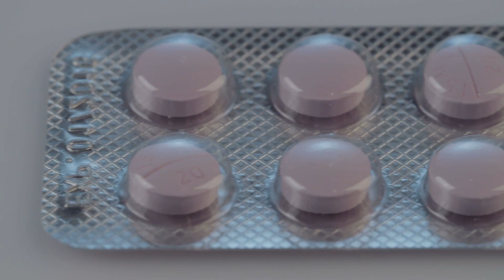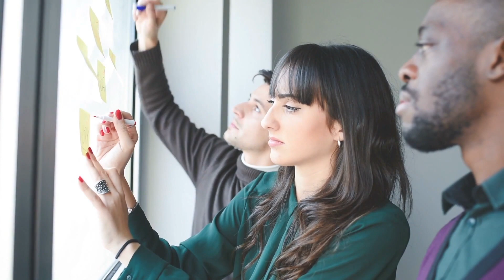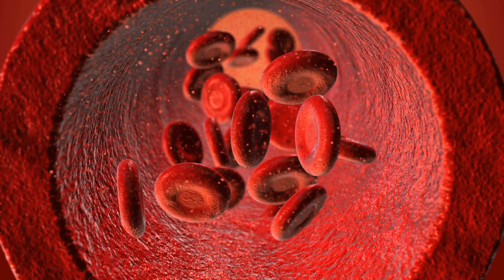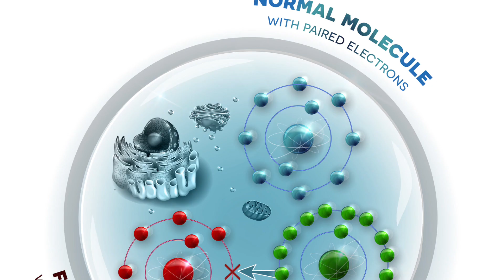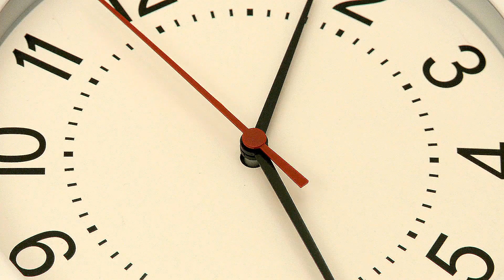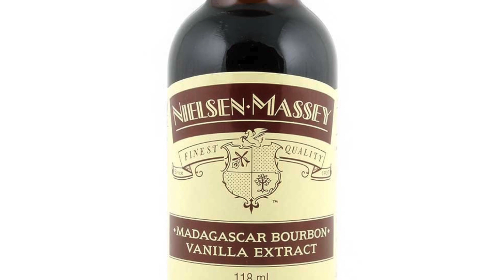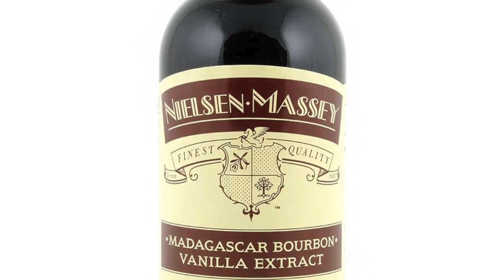Diese Kombination beseitig sofort deine Kopfschmerzen - Du wirst keine Tabletten mehr benötigen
Die meisten Menschen greifen bei Kopfschmerzen schnell zu Schmerzmitteln. Doch die Mittel sind alles andere als gut für den Körper. Aus diesem Grund suchen immer mehr Menschen nach einem natürlichen Schmerzmittel, das Kopfschmerzen schnell vertreiben kann. Vielleicht geht es Dir ja ebenfalls so? Es gibt nicht nur Medikamente der Pharmaindustrie, die gegen Kopfschmerzen wirksam sein können. Auch viele natürliche Mittel stehen heute zur Verfügung. Doch auf welche Mittel sollte man setzen, wenn man seine Schmerzen auf natürliche Weise bekämpfen möchte?